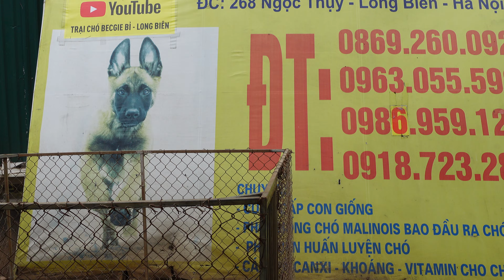Bán chó Malinois Becgie Bỉ Đực trưởng thành 2 tuổi bố mẹ nhập giá rẻ bằng giá chó con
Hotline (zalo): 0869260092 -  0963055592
Địa chỉ trại chó nuôi sinh sản: 268 Ngọc Thụy - Long Biên -Hà Nội